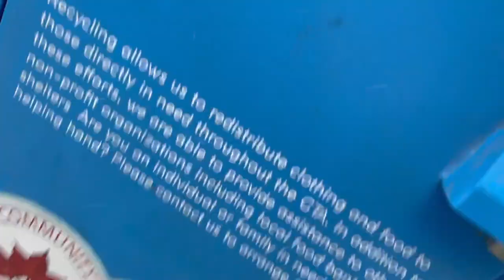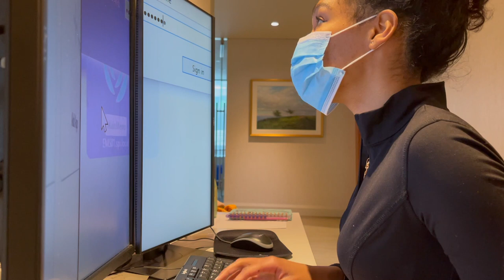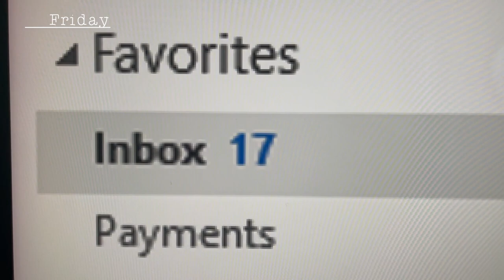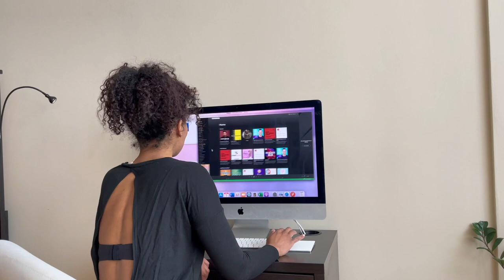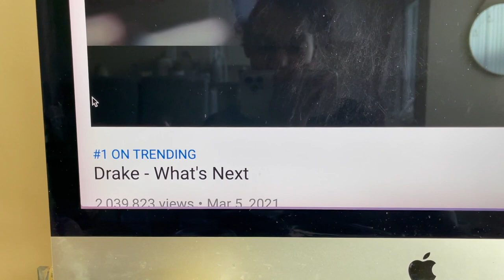WEEKLY VLOG | Bake With Blindie, Losing Sleep & Handstands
in this weekly vlog, this is what happens when drake drops.